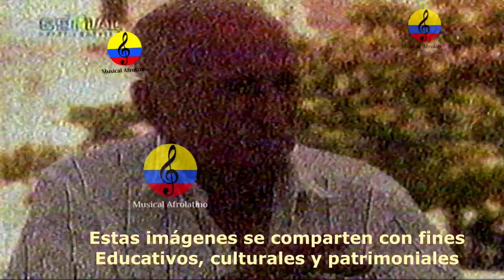Guillermo Buitrago, precursor del vallenato, I parte, Ciénaga y Barranquilla, 1999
Cada 1 de abril se conmemora el nacimiento de Guillermo De Jesús Buitrago Henríquez en el municipio de Ciénaga, en el departamento del Magdalena. Radio Nacional de Colombia se desplazó a esta localidad para recordar a Guillermo Buitrago, el juglar de la música del Magdalena Grande. Guillermo Buitrago, fue un andariego que se le ocurrió viajar por las regiones de la Provincia, Valledupar, Villanueva, San Juan, tomando toda la música del Magdalena Grande, hoy llamada Vallenata. Guillermo Buitrago llevó por primera vez a los grandes centros comerciales (ciudades) donde nunca antes habían estado, no sólo las canciones, sino también a compositores, - hoy rebozantes de famas y reconocimiento popular, pero en aquella época ilustres desconocidos-cómo Rafael Escalona, Tobías Enrique Pumarejo, Abel Antonio Villa, Emiliano Zuleta, Pacho Rada, entre otros. El interpretó temas como La Gota Fría, que en esos momentos se conocía como Qué Criterio; El Testamento, La Víspera de Año Nuevo, La Piña Madura, entre otros éxitos de los compositores mencionados. Él fue el verdadero precursor de la música vallenata, o más bien, el olvidado precursor de la música vallenata, porque nunca su nombre se ha escuchado en los grandes escenarios, por los que luchó. Nunca le han hecho un reconocimiento, nunca lo mencionan para nada, cuando fue él quien sacó todos esos temas de esos personajes y los llevó a las ciudades, donde nunca habían estado. A Guillermo Buitrago no se le ha dado el verdadero mérito y reconocimiento por su aporte a la música popular colombiana, ni siquiera en su pueblo natal, Ciénaga,  Magdalena. La casa en la que vivió y murió, debió ser una casa museo. Hoy sólo tiene una pequeña placa, donde se referencia que allí habitó. Sus raíces ancestrales (antioqueñas), combinada con el contexto geográfico (el caribe colombiano), hicieron de Guillermo Buitrago un estilo único en su canto: sollozante, desgarrado, triste, sentimental, típico del andino. A eso se suma, la influencia cubana y la música tropical de la costa atlántica, un canto diferente. El especial de Guillermo Buitrago se origina desde el Centro Histórico de Ciénaga, Magdalena, declarado Monumento Nacional, tras recorrer edificaciones como El Palacio Municipal, construcción de época republicana, El Templete, inspirado en los templos romanos y el emblemático Parque del Centenario. En este podcast escucharán a Edgar “Chichi” Caballero, estudioso de la vida del Jilguero de la Sierra Nevada como era conocido Buitrago y quien escribió el libro Guillermo Buitrago, Cantor del Pueblo para todos los tiempos; a Julio Oñate Martínez, compositor, escritor e historiador de música vallenata y a Guillermo Buitrago hijo, único descendiente del cantautor cienaguero.
Buitrago es la punta del iceberg de una tradición musical. Una matriz, culta y popular a la vez, en la que coexistían sin estorbarse la guitarra, el piano, la caja, la guacharaca y el acordeón, el invitado más tardío a la fiesta. Encontró en su región de origen –el antiguo Magdalena Grande-, al iniciarse en la música, una matriz facilitadora, en etapa de síntesis de influencias y acoples. Esta plantilla le ofreció géneros, acompañantes, maestros del pentagrama, competidores de primera línea, medios de difusión y letras de insuperable gracia